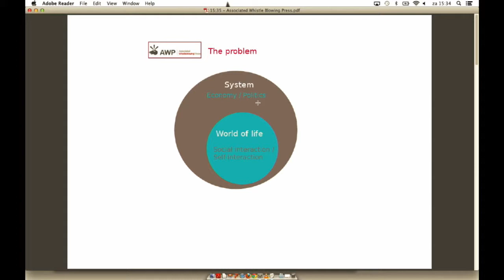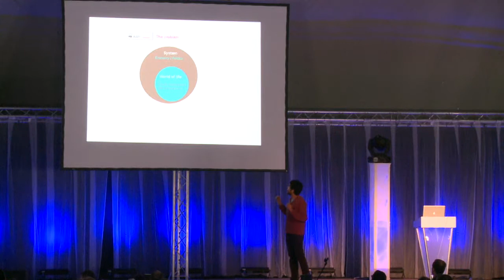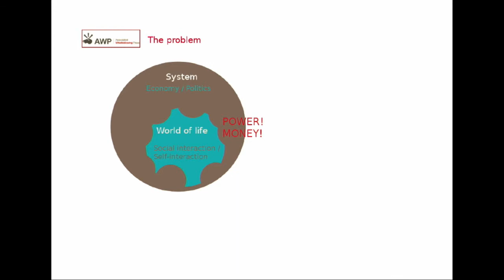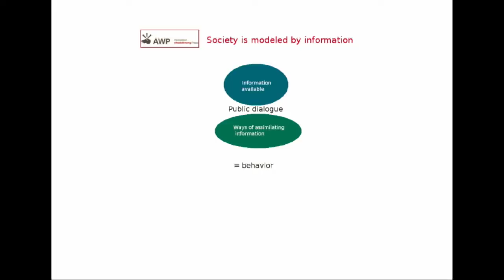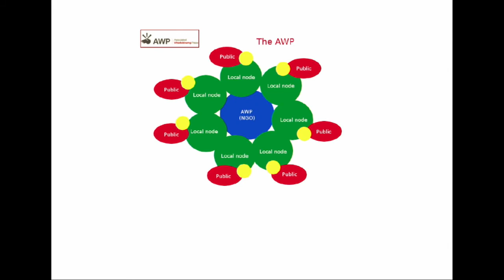[OHM13] the associated whistle blowing press - pedro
OHM2013. Observe, Hack, Make. A five day outdoor international camping festival for hackers and makers, and those with an inquisitive mind.